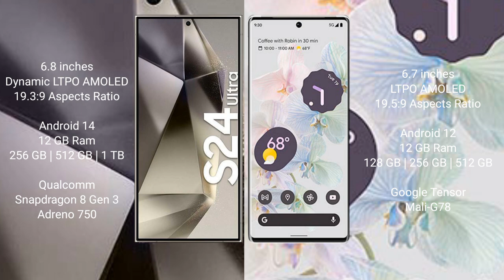Samsung Galaxy S24 Ultra vs Google Pixel 6 Pro Review